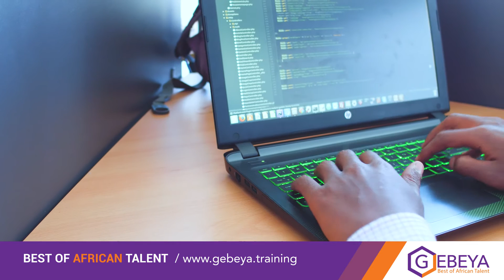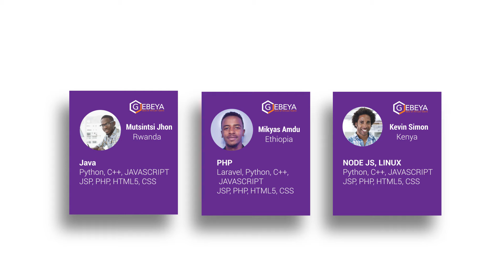Gebeya Front-End Engineer and Trainee - Mikias Amdu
Mikias Amdu, a 22-year-old Ethiopian software engineer graduate joined Gebeya IT Academy with the aspirations to acquire new skills and land international contracts that are both challenging and rewarding. He has been a top performer in our front-end engineering track and had the opportunity to secure and execute a 4-week contract worth 30,000 ETB / $1,200 USD from Europe through Gebeya's online developer workplace. Set to graduate in April 2017, we believe Mikias will be among the leading tech consultants in Africa empowering startups, enterprises, and entrepreneurs with his skills.